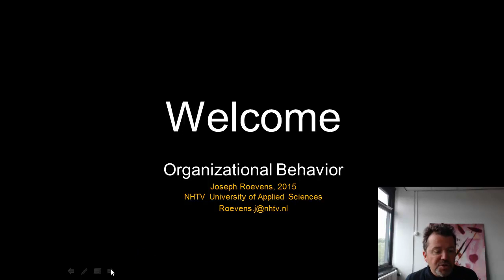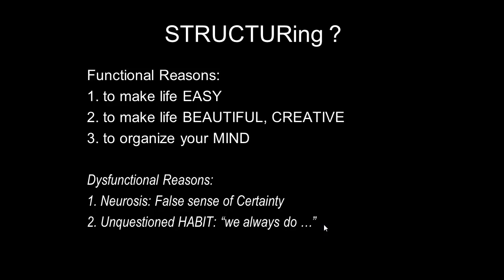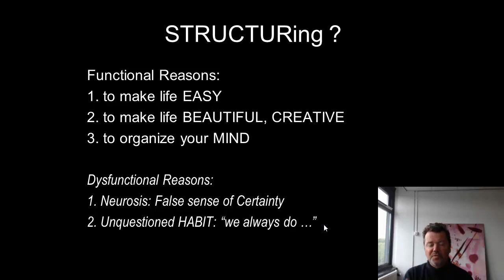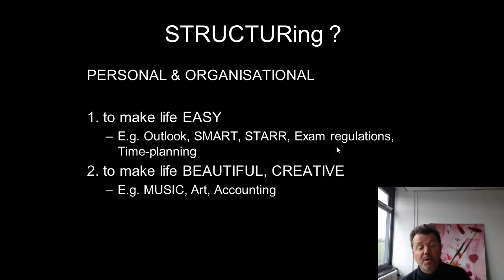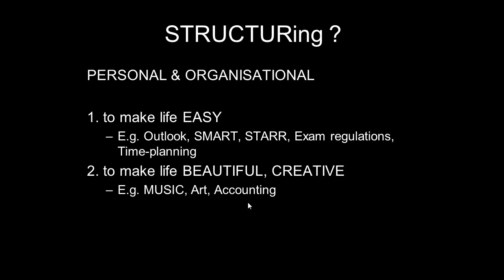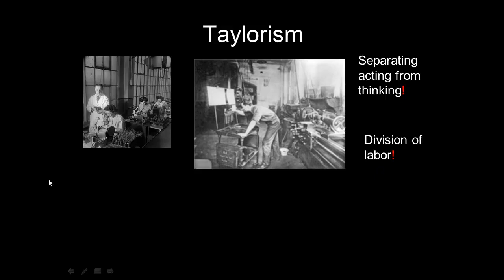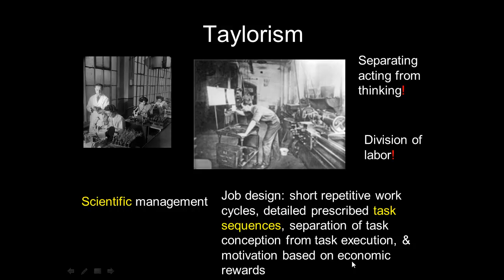2OB1b Why do we STRUCTURE?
Why do we STRUCTURE?